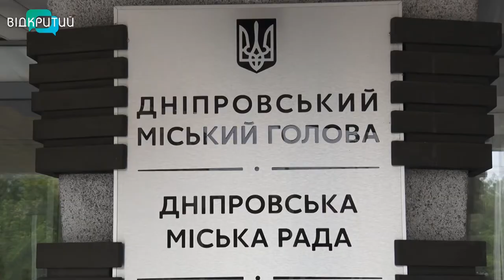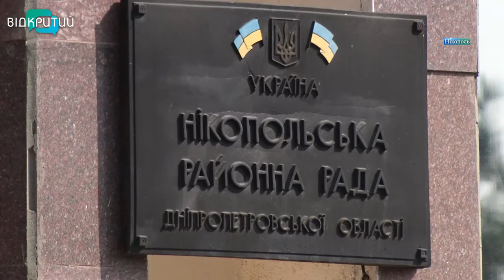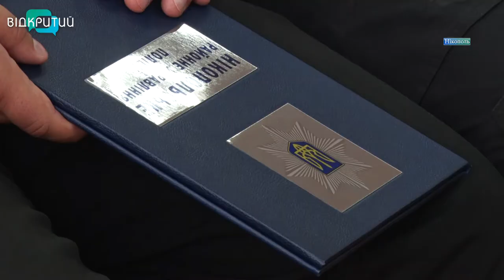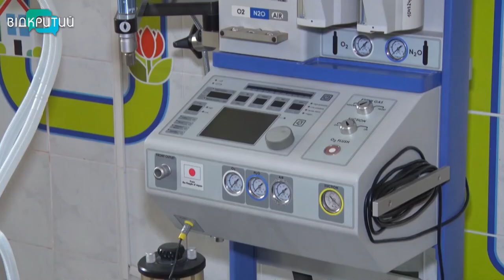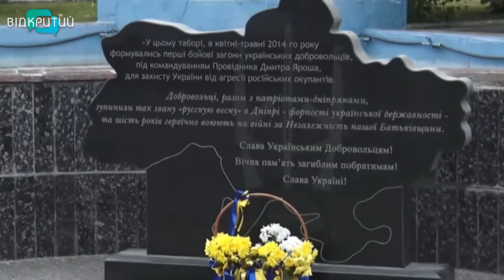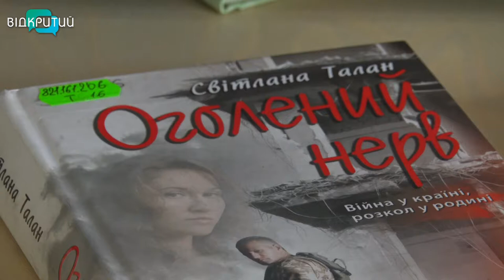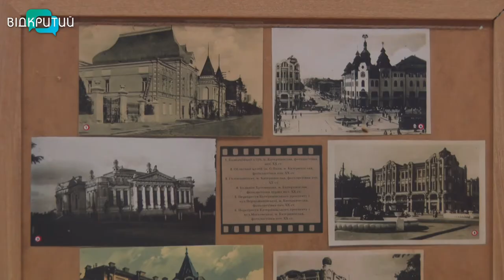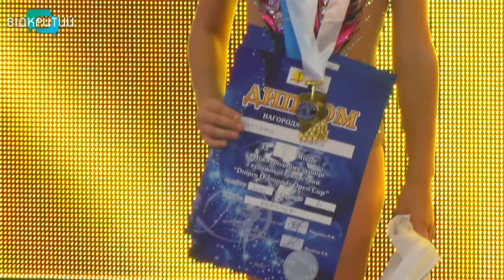Новини OPEN NEWS від 27 серпня 2021 року 20:15